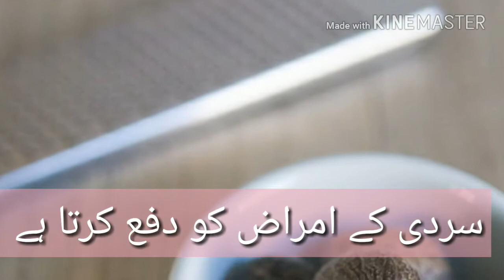جائفل کی ادویاتی خصوصیات Nut Meg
Effective application for neuromuscular pain articular pain Arthritis and sprains warm the oil and massage gently and affected areas or as directed by the physician keep away from sunlight and children